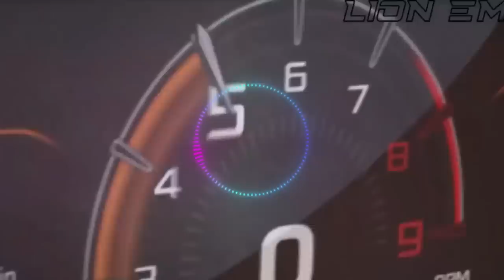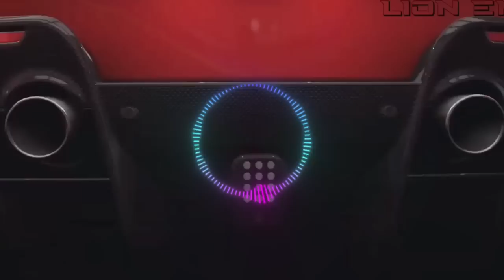🤩La mejor Música Electrónica sin copyright 2023-20◣ NO COPYRIGHT / SAFE MUSIC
La mejor Música sin copyright para utilizar para lo que quieras o simplemente para distrutarla ;)

▶️Tracklist :
00:00 Dj Goja x Magic Phase - Calm Down
02:55 Unholy (Badscandal, Nito Onna Cover)
05:19 Sweater Weather (PACANI, BEX Cover)
07:34 Congratulations (Reaktive, Veronica Bravo Cover)
09:55 Flowers (Badscandal, Veronica Bravo Cover)
12:56 Applause (EQRIC, Kverz, Alaina Cross Cover)
15:32 Bloody Marry (Nito-Onna, Harddope, PACANI Cover)
17:37 Chandelier (Besomage, LEDDO, Veronica Bravo Cover)
19:54 Girls Like You (2Shy, Ben Plum, PACANI Cover)
22:16 I Ain't Worried (Besomage, Lookin, PACANI Cover)
24:49 I Need A Doctor (Yohan Gerber, Fadéaway ft CRVN Cover)
27:05 Lily (ISAEV, PACANI, Jessica Chertock Cover)
29:36 Outside(Ben Plum, PACANI, Nick Hades Cover)

BASS BOOSTED
EDM BASS
2023
NEW
CAR
BASS
CAR BASS
CAR MUSIC
DROPS